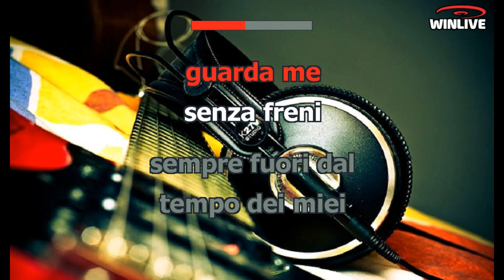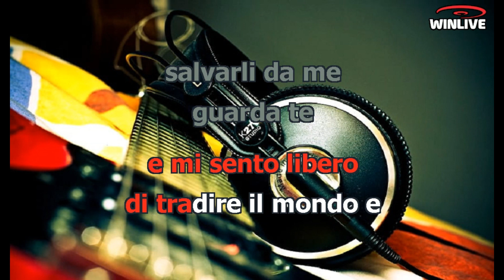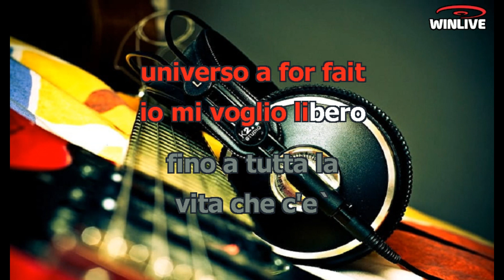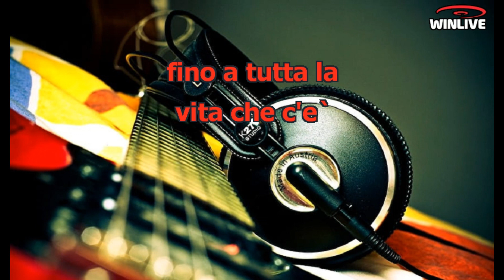Karaoke con Testo - Fino a tutta la vita che c'è - Marco Masini - Base Musicale in MP3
Benvenuti sul mio canale Karaoke! Oggi ti presento una fantastica base musicale in formato MP3 della canzone "Fino a tutta la vita che c'è - Marco Masini" completa di testo sincronizzato. Che tu sia un appassionato cantante o desideri semplicemente divertirti con gli amici, questa base musicale ti permetterà di esprimere la tua voce e creare momenti musicali indimenticabili.

Scarica subito la base musicale MP3 di "Fino a tutta la vita che c'è - Marco Masini" con testo sincronizzato e preparati a stupire il tuo pubblico.